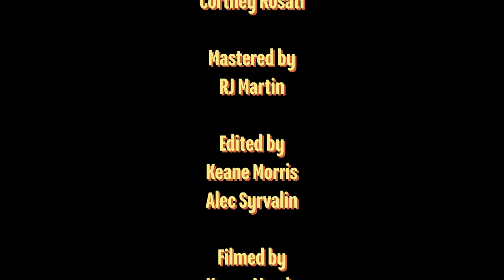LobsterFest 2021 - Jetty Bones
Jetty Bones pre-recorded live at LobsterFest 2021!

Credits:
Recorded by
Cortney Rosati
Reese Clutter
Dalton Teasley
Maddy Thomas

Mixed by
Cortney Rosati

Mastered by
RJ Martin

Keane Morris
Alec Syrvalin